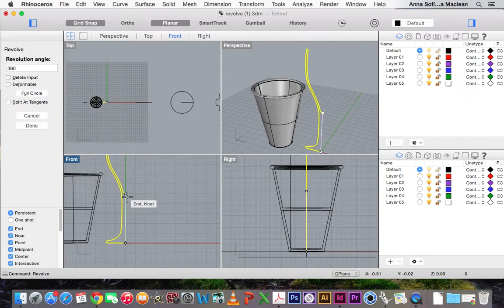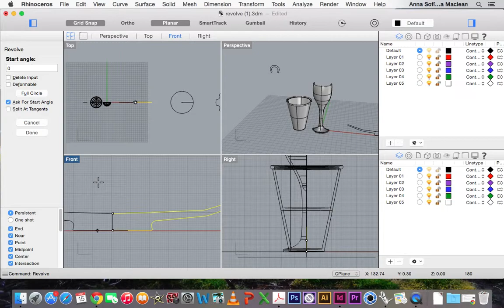TRS3D - Rhinoceros 3D Revolve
Comando Revolve Rhinoceros 3D